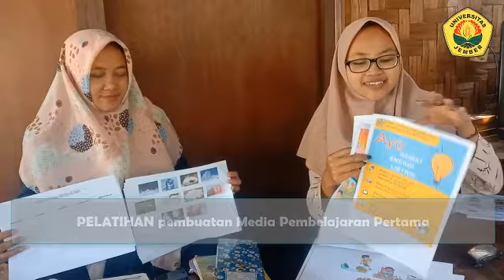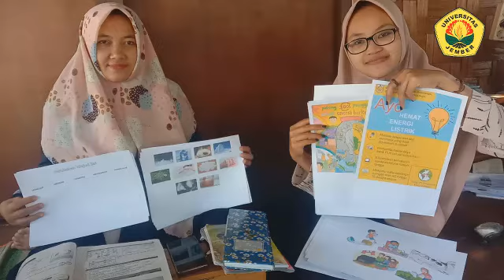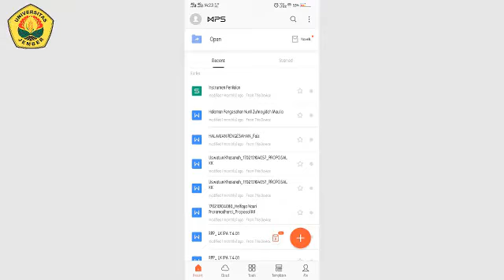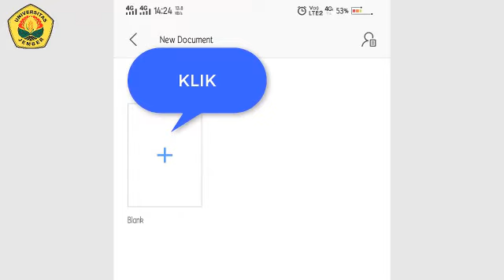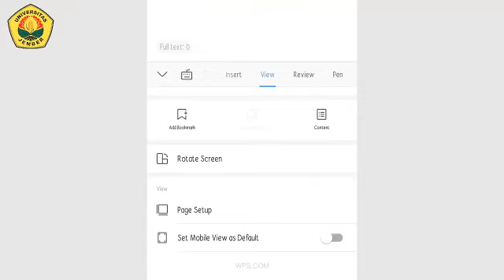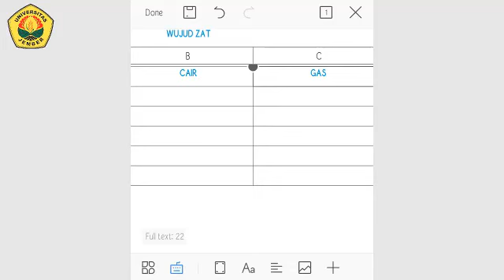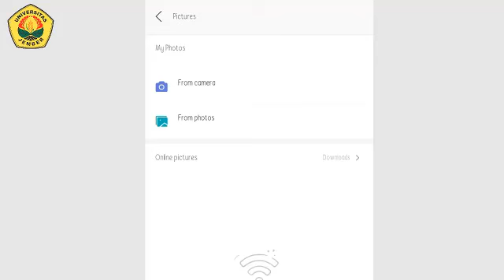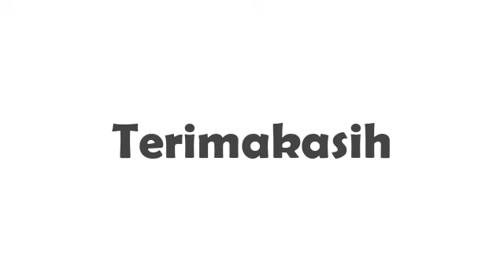Nuril Zuhroyidah Maulia KK Pelatihan dan Pendampingan Mengajar dengan Media Pembelajaran IPA